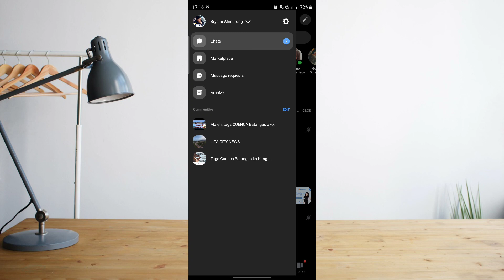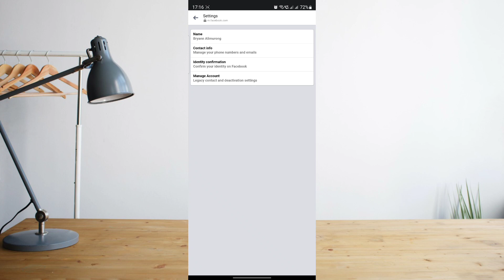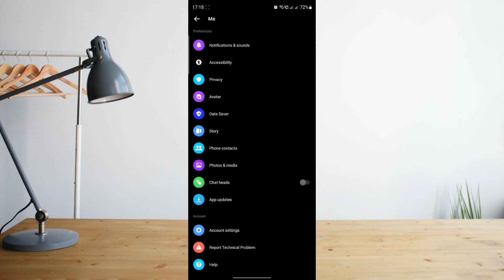How To Deactivate Messenger Account (EASY STEPS)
In this video I'll show you How To Deactivate Messenger Account. The method is very simple and clearly described in the video. Follow all of the steps & you will know how to deactivate Messenger account.